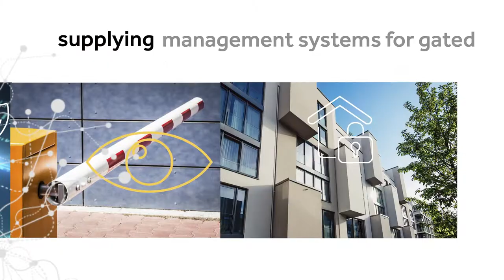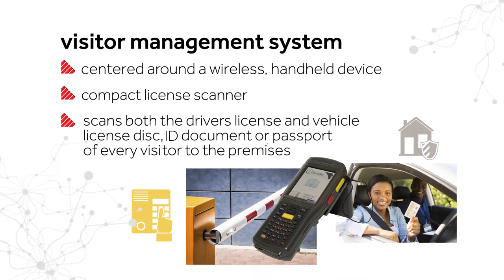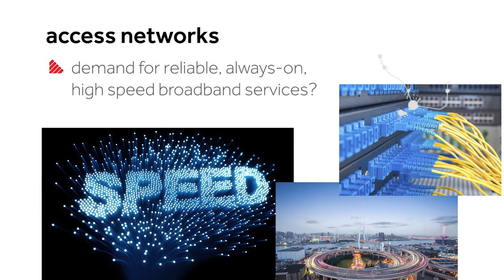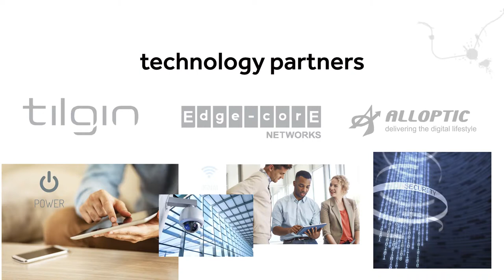About Atec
Ever wondered what it is that Atec does? This short video gives you all the details!